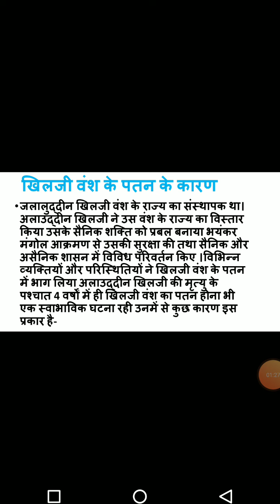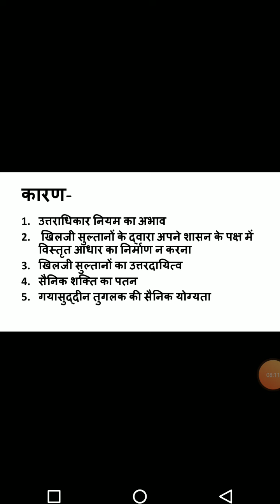History By Dharm Veer Meena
खिलजी वंश के पतन के कारण(B.A.Pt.II)